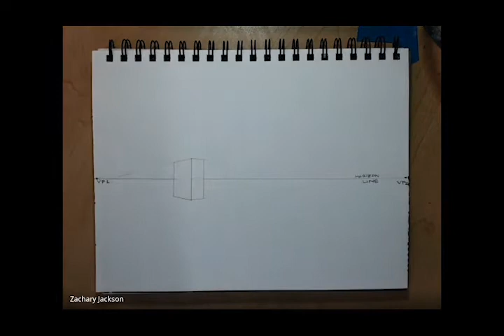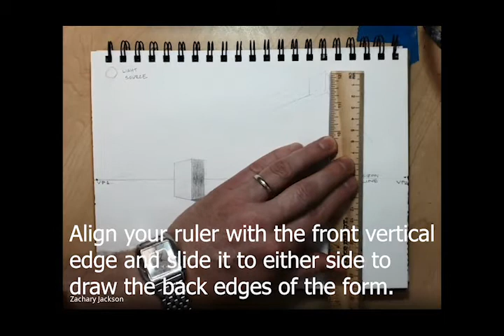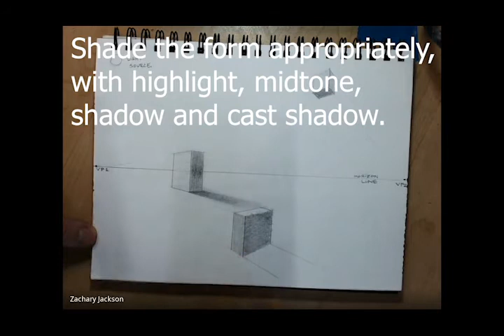Linear Perspective Practice 2 Point 2.0